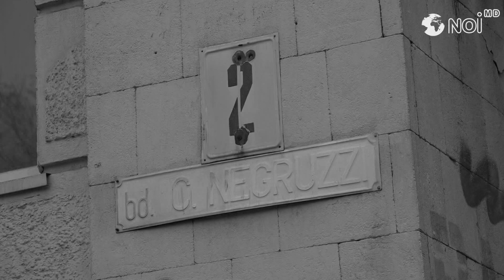На бульваре Негруцци начался снос дома со знаменитой мозаикой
Начался снос дома на бульваре Константина Негруцци. Здание не входит в список объектов, охраняемых государством, но было примечательным из-за мозаики на одной из стен. Ее автор – известный молдавский художник Михаил Буря.

Facebook: EchipaNOI.md | Telegram: Noi_md